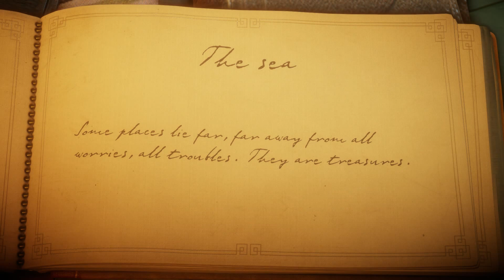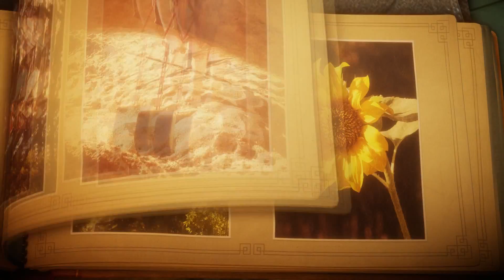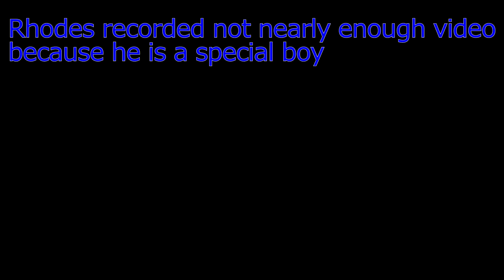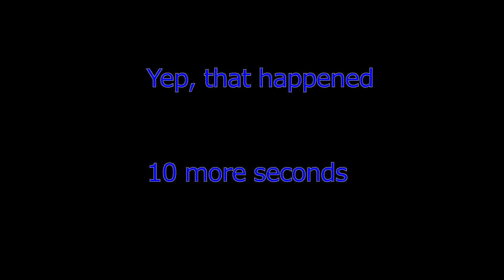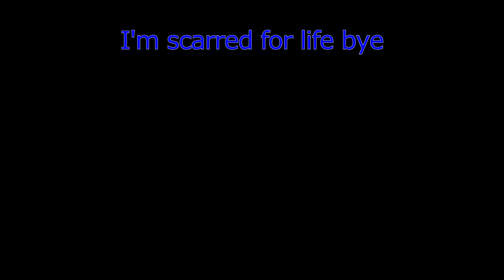Boating School | Rhodes Plays Unravel #7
Rhodes plays a video game. Dumb voices ensue!